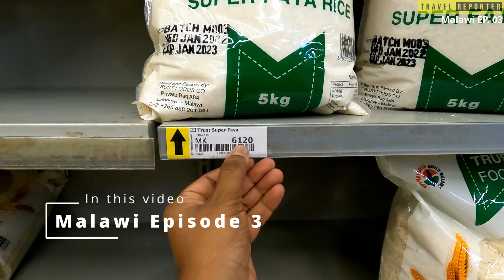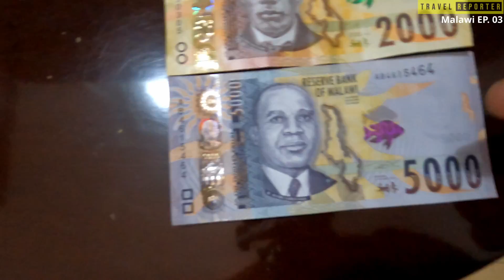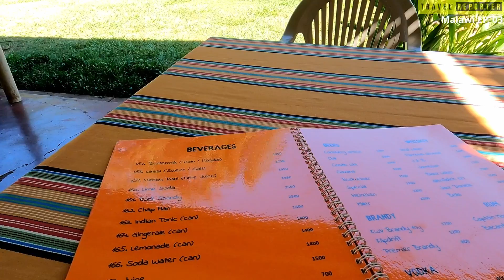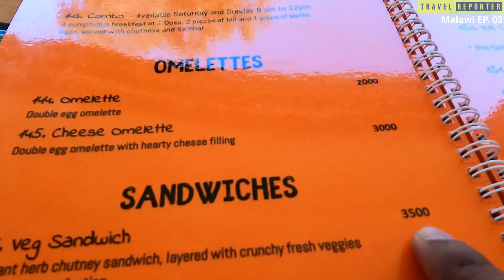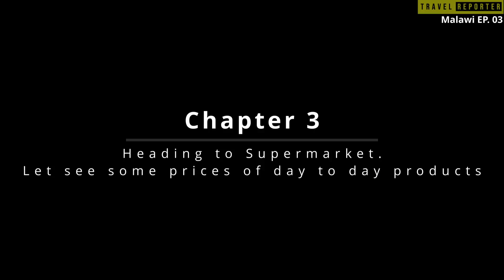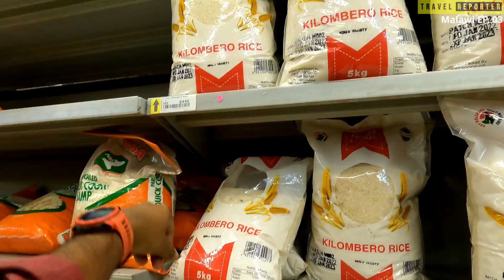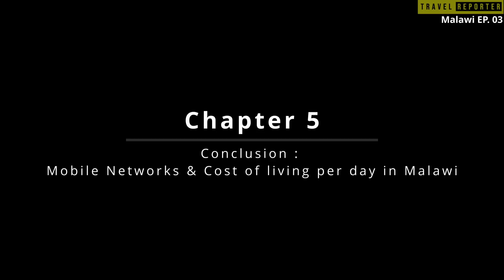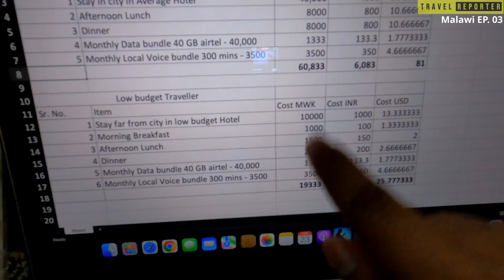EP03 Cost of living in Malawi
For my personal experience visiting Malawi i felt it was costly. So i have summarized my experience about the cost. It may be not costly for everyone.
i wonder how local people manage their living in 2022.
Malawi needs a lots of improvement for people of Malawi.

Time stamp:
0:00 - Introduction
0:45 - Chapter 1
08:43 - Chapter 2
24:46 - Chapter 4
26:58 - Chapter 5